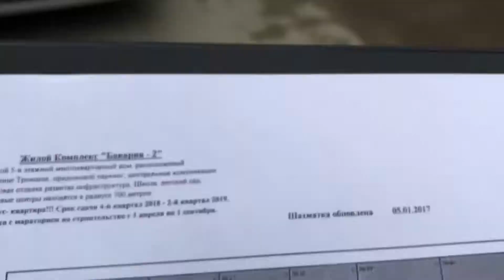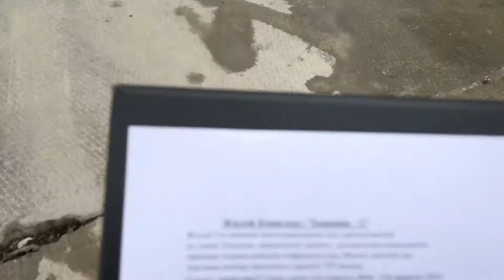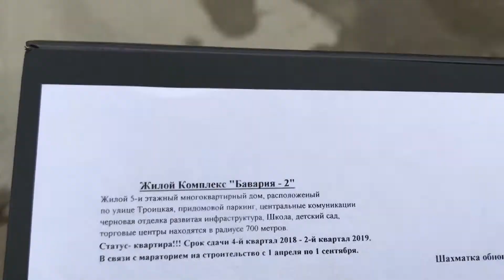Этап строительства ЖК Бавария 2 с видом на Море.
Новостройка от надежного застройщика! Хороший вариант для отдыха. Описание
Получить более подробную информацию:
Бесплатный номер по всей России 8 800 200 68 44
Бахтин Елисей
По тел. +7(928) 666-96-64 (Viber, WhatsApp)
Как осуществить свой переезд на пмж в Сочи? Мы переехали в Сочи на пмж в апреле 2017 г. Рассказываем обо всех тонкостях переезда ,жизни и отдыхе в Сочи, а также о недвижимости Сочи. Описание
Бахтин Елисей
Как осуществить свой переезд на пмж в Сочи? Мы переехали в Сочи на пмж в апреле 2017 г. Рассказываем обо всех тонкостях переезда ,жизни и отдыхе в Сочи, а также о недвижимости Сочи.